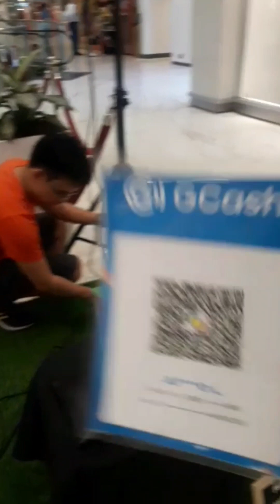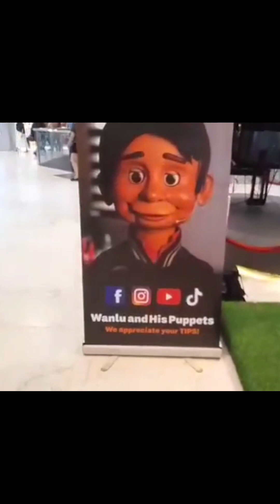Wanlu and Nicolo... busking day :)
Wanlu and Nicolo